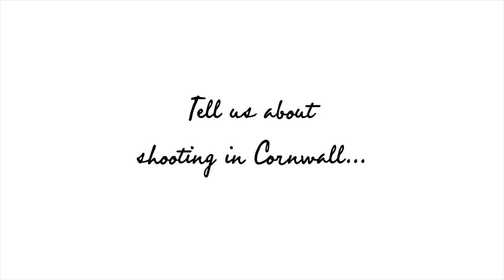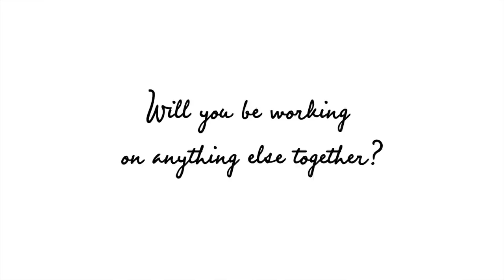5 minutes with Dawn French & Emilia Fox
We sat down with Dawn French and Emilia Fox to talk about their friendship, shooting in Cornwall for their new show Delicious, and their New Year's resolutions